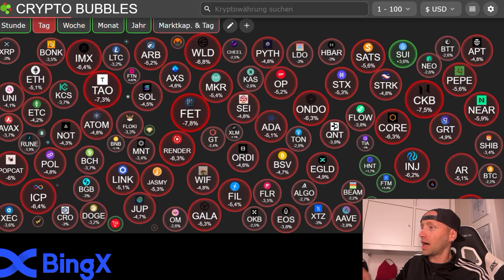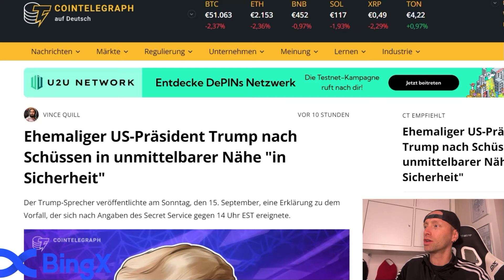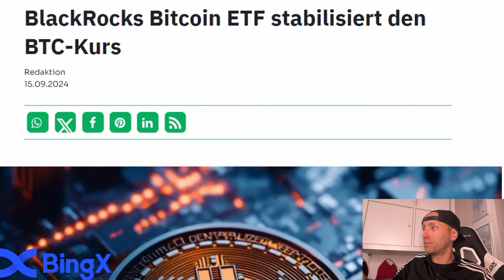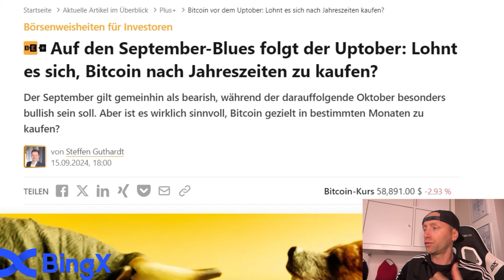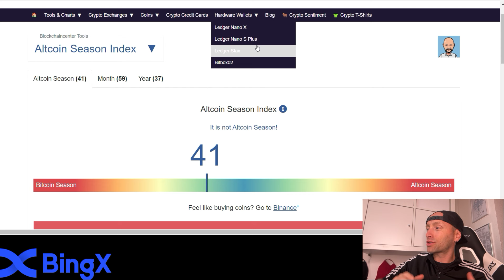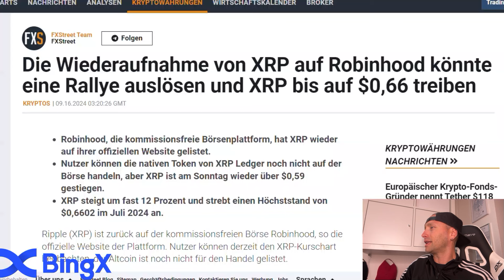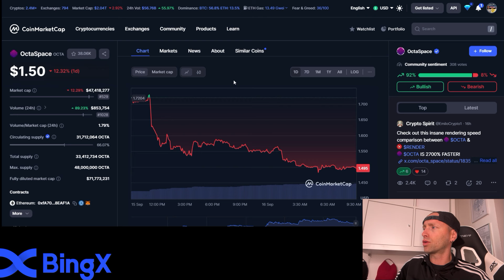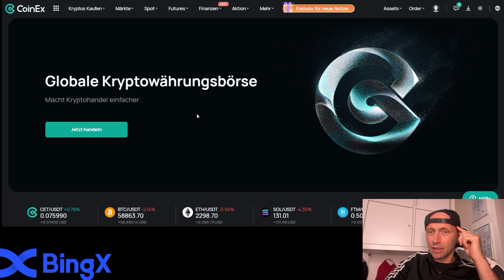Krypto:💥Uptober💥Diese Altcoins kaufe ich! Bullishe Daten trotz BITCOIN-FLAUTE❗2025 alles verkaufen?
Warum Anfänger 2024 in Kryptowährungen investieren sollten: Ein Leitfaden für den Einstieg. In Zeiten wirtschaftlicher Unsicherheit und steigender Inflation gewinnen Kryptowährungen als wertstabile Anlageform an Bedeutung.

💥KRYPTO-BÖRSEN-2024💥

❌PARTNERSCHAFTL. ANFRAGEN❌

❌SOCIAL MEDIA❌

❌SUPPORT❌

❌HASHTAGS❌

❌WERBUNG & PARTNER

Warum Anfänger 2024 in Kryptowährungen investieren sollten: Ein Leitfaden für den Einstieg

2024 ist das Jahr, in dem Kryptowährungen für Anfänger so attraktiv wie nie zuvor sind. Mit der stetigen Entwicklung der Blockchain-Technologie und der steigenden Akzeptanz von Bitcoin, Ethereum und Co. bietet der Krypto-Markt zahlreiche Chancen für Einsteiger. Doch warum sollte man gerade jetzt als Anfänger in Kryptowährungen investieren?